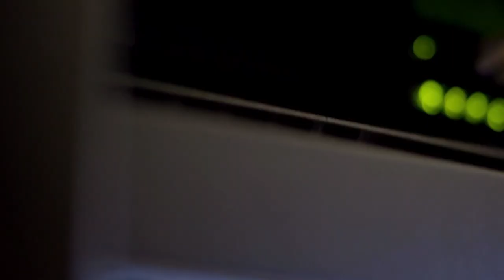Top Consult riprogetta la propria infrastruttura e migra sul Cloud di Aruba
Il Cloud di Aruba, piattaforma della nuova generazione di servizi di gestione documentale di Top Consult